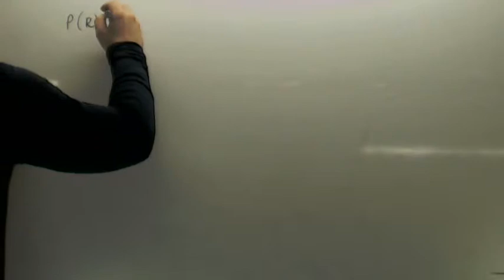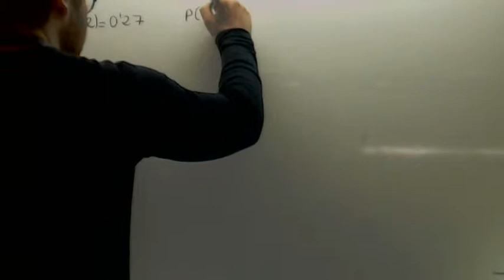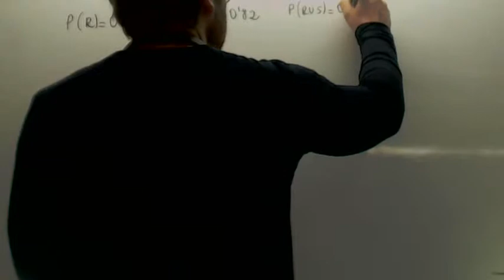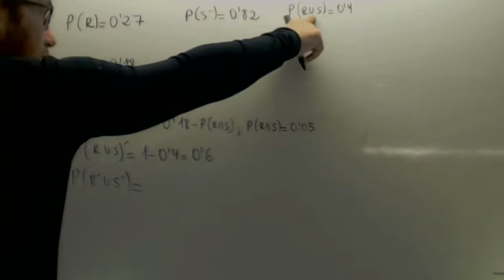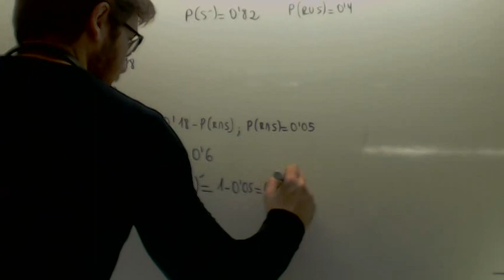Probabilidad Formulas Union Interseccion De Morgan Matematicas 2º BachilleratoAcademia Usero